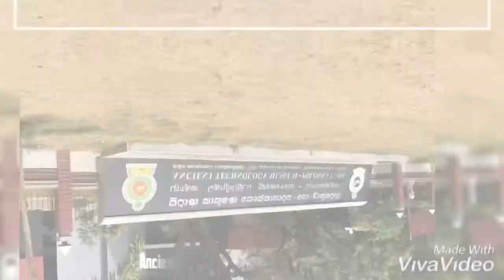Ancient technological museum-Polonnaruwa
The museum is located near the main sluice gate of the Parakrama Samudra in Polonnaruva. It was designed for two purposes; in situ exhibition of artifacts that were recovered through explorations, excavations and research carried out since 1981 by the Ālāhana Project of the Central Cultural Fund, and providing a sound knowledge and understanding to the visitors about the Polonnaruva World Heritage Site. The museum was opened for exhibition to the public on 31st September 1998. The Government of Netherlands provided aid for the establishment of the Polonnaruva Museum, while Dr. Ruloph Monake, Curator of the Leiden Museum in Amsterdam, Netherlands also made contributions.

The fundamental concept of the Polonnaruva Museum is to help the visitor easily understand the ancient urban plan of Polonnaruva and monuments within it. The gallery plan starts from the urban center and proceeds towards the hinterland.